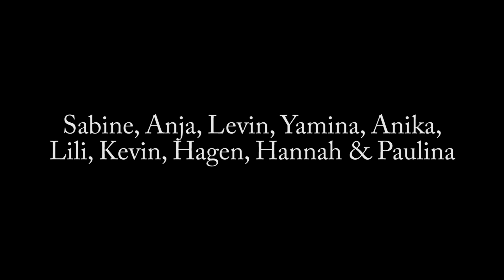DIY Kronkorken Magnete herstellen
In diesem Tutorial zeigen wir euch, wie man aus Kronkorken schöne Magnete herstellt.